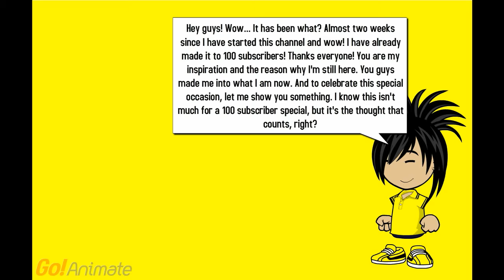100 Subscriber Special